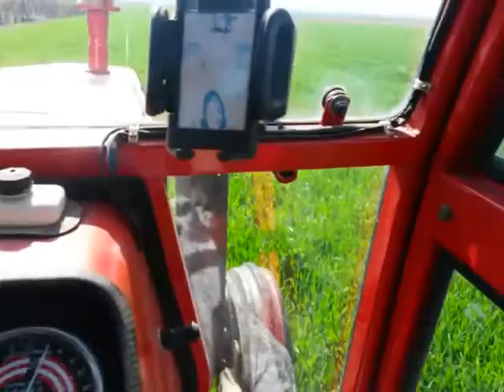Prskanje psenice 2015